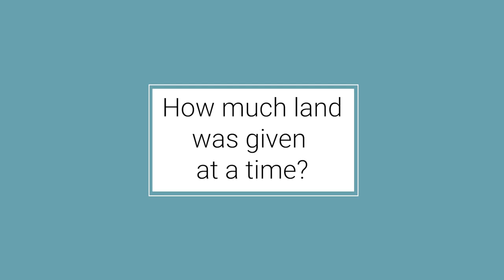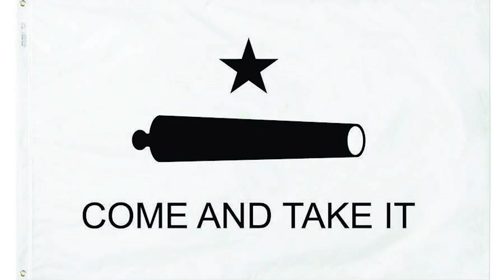Plug into History: Empresarios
Join Fort Bend Museum staff member Allison Harrell as she talks about a number of empresarios in Texas.  While there were many empresarios, not all of them were successful at bringing people to Texas.